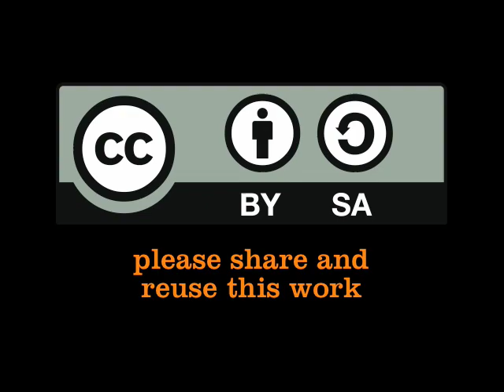Peter Kiprop at the 1%Event at the Nailab in Nairobi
This video is with Peter Kiprop, who us a software developer at Ukall Limited here in Kenya. Peter talks about what his experiences have been so far at the 1%Event in Nairobi. Video by Luuk Diphoorn on 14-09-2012 at the Nailab in Nairobi, Kenya